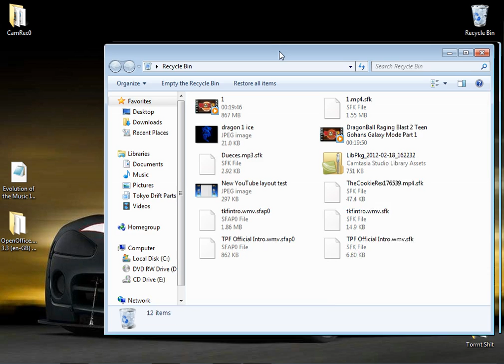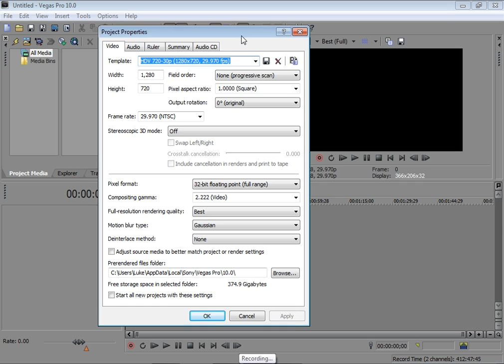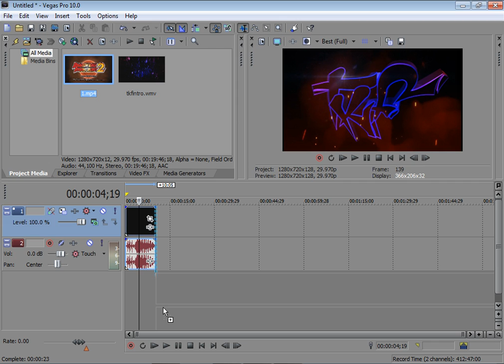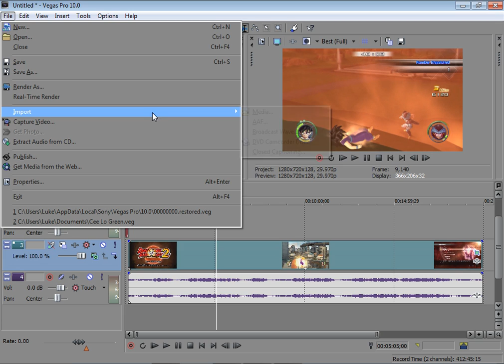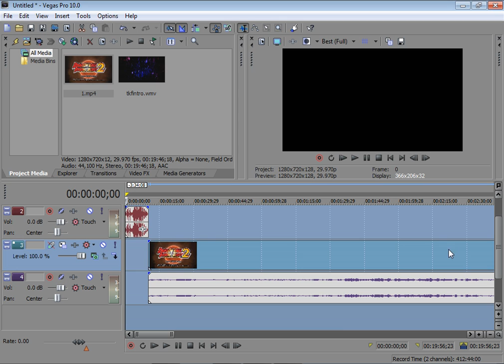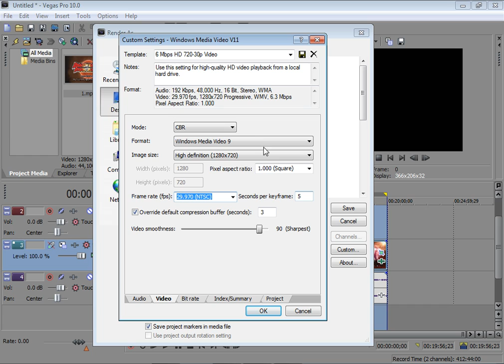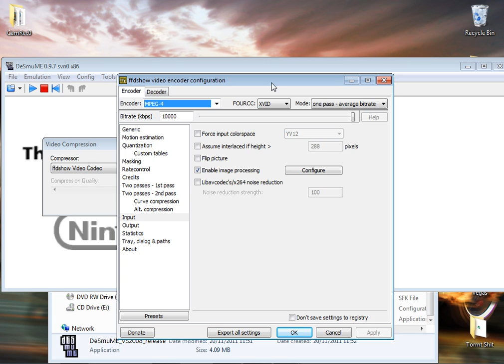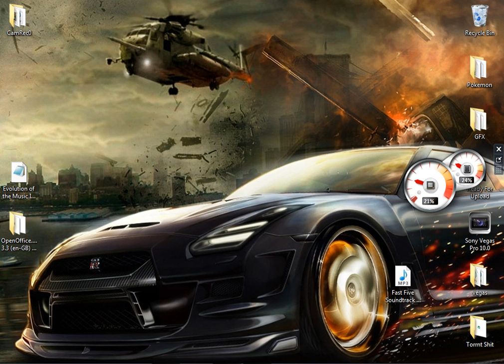★How To Get Super Clear HD Video Using Sony Vegas (best render settings)★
Today i have a video showing you some great sony vegas settings for HD video making!

No sexy annotations in this video guys as it is realy quite off topic and a spur of the moment thing, but please still be a sport and take a trip to my channel if you have the time. You have no idea how much that helps me out :)